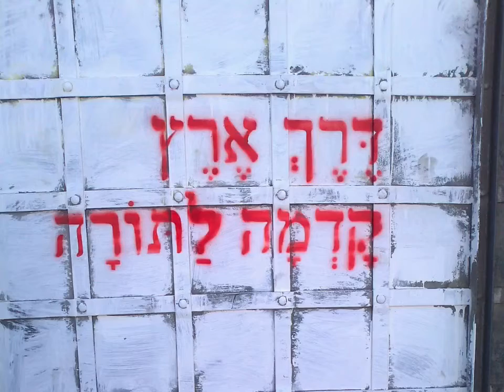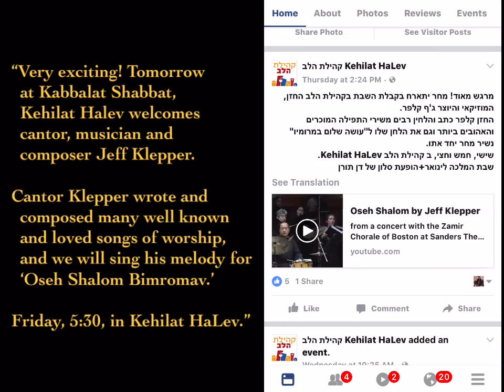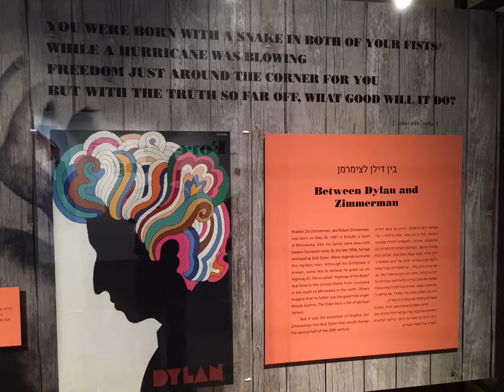Jeff's Israel Trip - January 2017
I spent the month of January 2017 traveling, teaching and singing throughout Israel, meeting up with old friends and making new ones. Hope you enjoy this five minute slide show (with music by Arik Einstein) seeing "Eretz Yisrael" through my eyes!